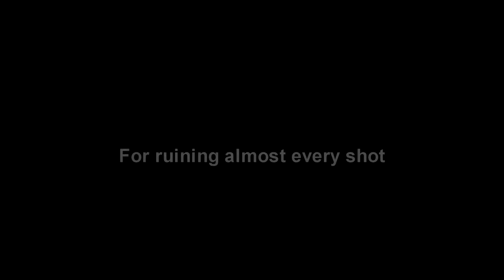JUICEBOX | Short | Skydive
Want to see more short films? Who knows? You could be in the next video!

-Links Found Here-

Hey! We Have Twitch!

➨We now have Twitter so you can stay posted on when we post videos!

➨We are also partnered with Freedom! Here is there website!

Sandbox Sillies the juice box inc thejuiceboxinc the juicebox quentin chase moon orbitt orbit funny montage gary's mod gary mods gmod compilation kids kaeden swag gaming faze noscope triple backflips fun garry's moderation Playstation Xbox